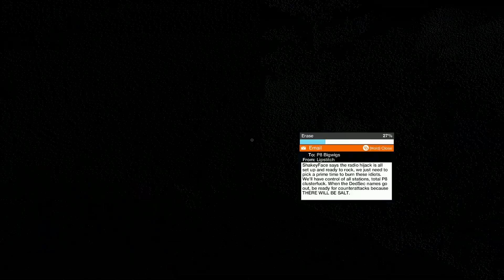8/27/2020 Watchdogs 2 Video